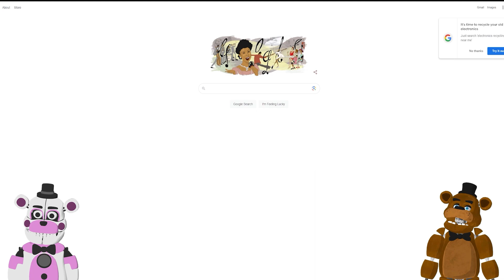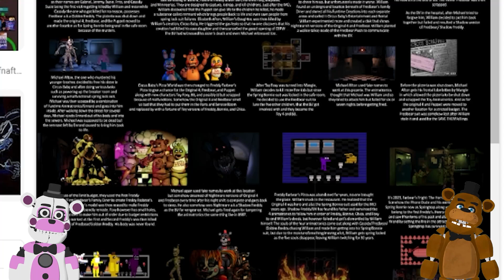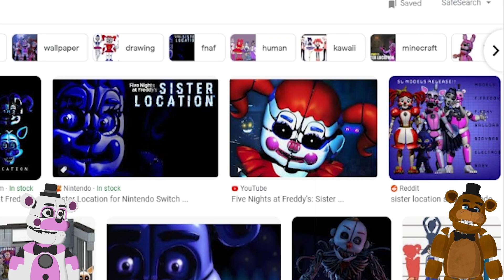FNAF: Five Night's at Freddy's 2 | MOVIE UPDATES + REACTION